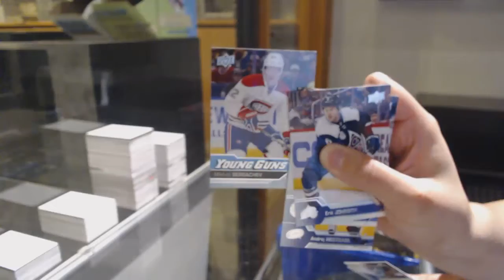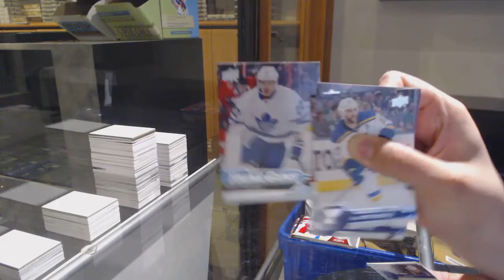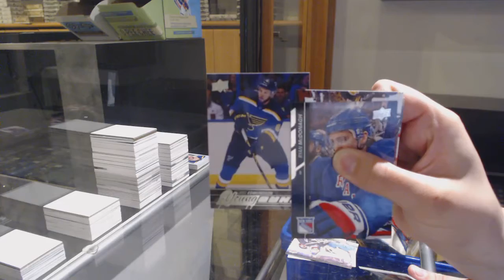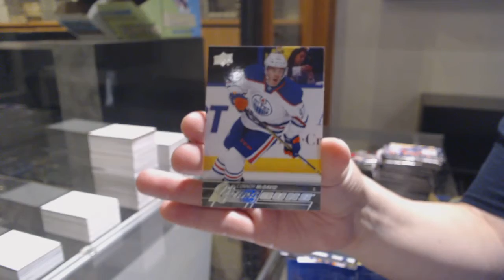15-16 UD Series 1 Retail & 16-17 UD Series 1 Retail Hockey Box Break - C&C GB #12,429